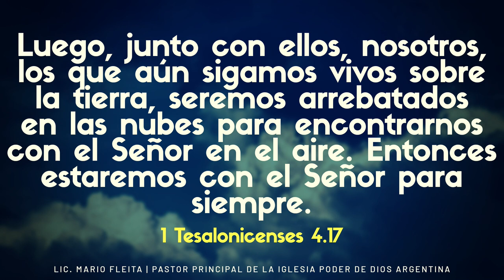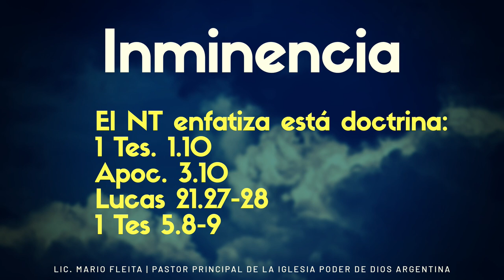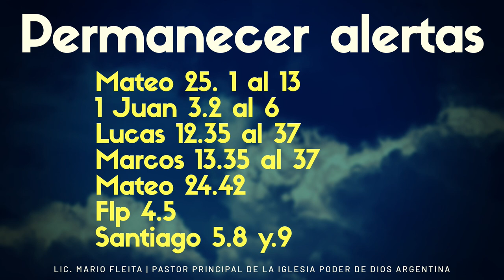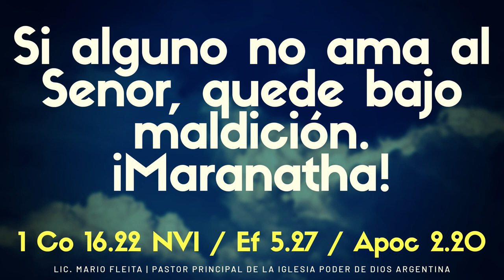El rapto de la Iglesia - PastorMarioFleita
La segunda venida de Cristo, la doctrina peor entendida de la Biblia y en consecuencia la menos y mal enseñada.
MARCAS DE TIEMPO:
00:00 El arrebatamiento
00:40 Significado de Parousia y Jarpazo (griego)
01:28 ¿Qué dice la Biblia sobre el rapto?
02:08 ¿La palabra rapto está en la biblia?
04:55 ¿Hay dos venidas y dos novias? -
06:46 ¿Por qué el rapto es una doctrina?
09:56 El rapto puede ocurrir en cualquier momento
10:46 La doctrina de la inminencia
16:12 El rapto es sólo para la iglesia
20:04 Sólo para creyentes
22:44 El rapto será sorpresivo
23:56 ¿Qué significa: estar alertas?
28:20 ¿Qué significa Maranatha (arameo)?

El rapto, traslado de la iglesia al cielo, ¿es antes, durante o después del anticristo y la Gran Tribulación? Toda la doctrina del arrebatamiento en sólo tres puntos. Miralo y estudialo!

Mario Néstor Fleita publica todos los domingos a las 7 P.M. hora Argentina, profundas y relevantes enseñanzas extraídas directamente de la Palabra de Dios, que van a inspirarte, alentarte, bendecirte y hacerte crecer!!!
Mario Néstor Fleita es un canal de prédicas cristianas, videos estrenos y transmisión en vivo de ►─═ Mario Fleita ═─◄: 𝗟𝗶𝗰. 𝗣𝗿𝗼𝗳. 𝗣𝗲𝗿𝗶𝗼𝗱𝗶𝘀𝘁𝗮. 𝗣𝗮𝘀𝘁𝗼𝗿, fundador de la Iglesia Poder de Dios Argentina y del Seminario Bíblico Poder de Dios. COMENTÁ: tu opinión es importante para nosotros.
CONTACTOS:
1- Para ayuda espiritual y pedidos de oración llenar el formulario en línea
4- Si querés sembrar para el desarrollo de este ministerio enviá tu donación a o a Iglesia Poder de Dios Argentina - CTA. CTE 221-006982/9 - CBU 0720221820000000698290 - Banco Santander Río - Buenos Aires.
5. MÚSICA RECOMENDADA Espíritu Santo (Parakleto) by Mati Fleita